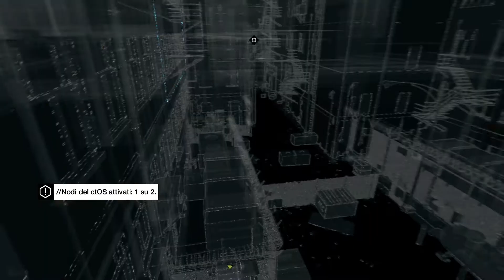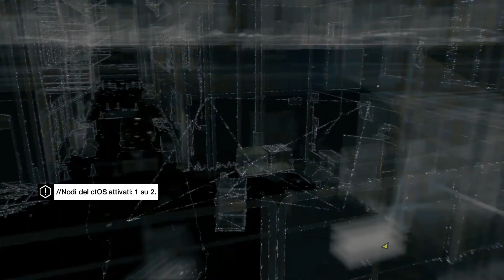Watch_Dogs - Gameplay Ita #10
Watch Dogs - Gameplay Ita